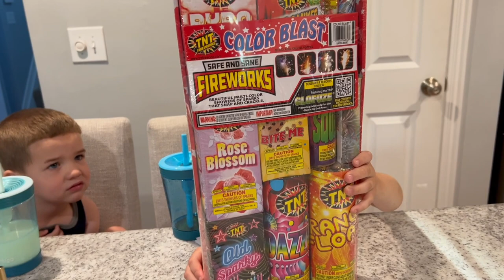Fourth of July 2023!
Shannon, Anthony, Greyson, Porter, and Avery celebrate the Fourth of July with a parade and fireworks!